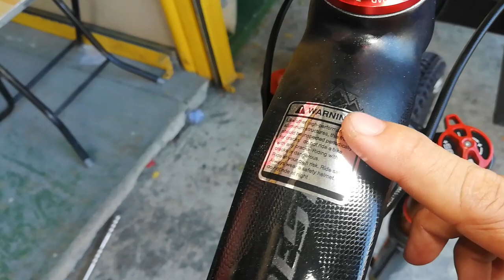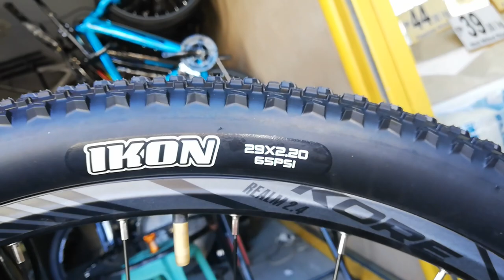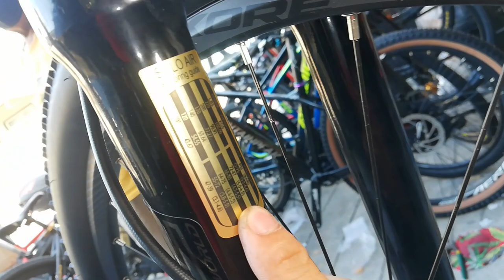Mountainpeak Project Bike 31k w/ Bike Check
Address: 2 daffodil street, malinta 1440 Valenzuela
TUESDAY TO SUNDAY
10AM TO 8PM